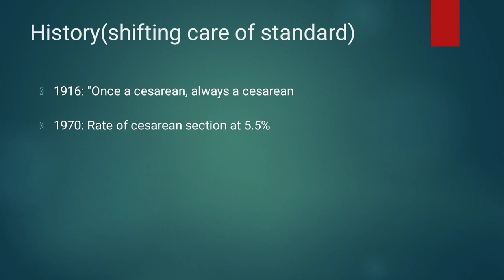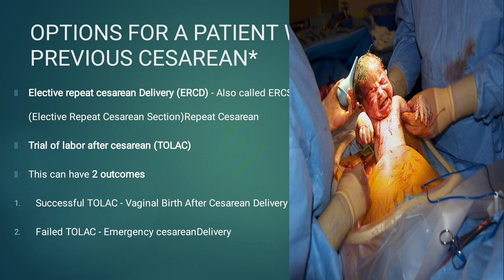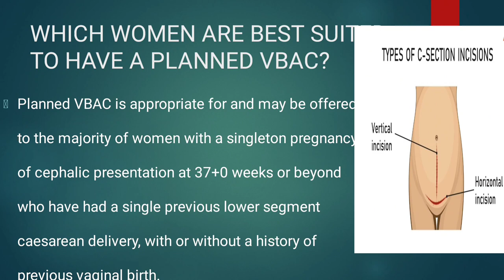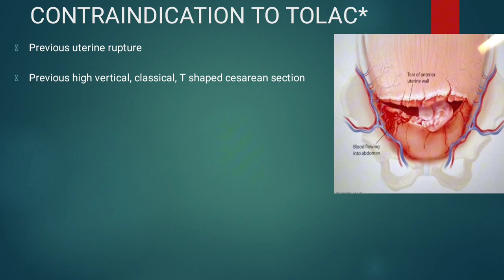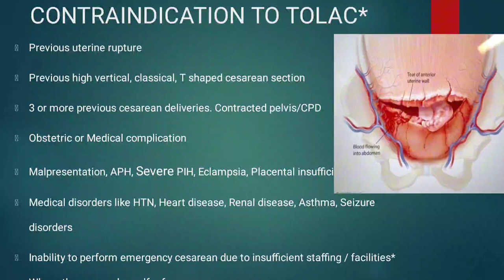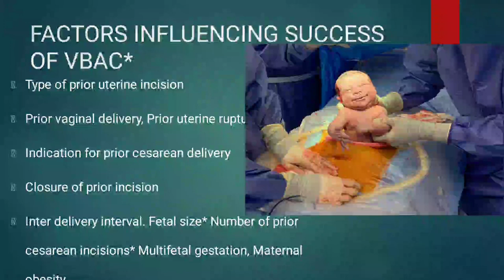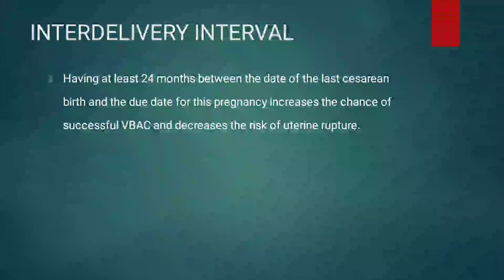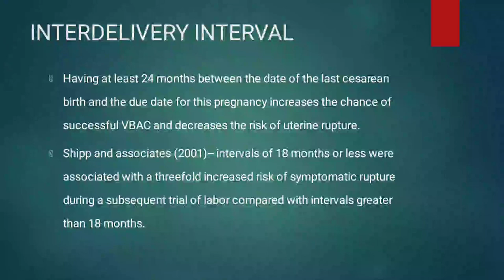Normal Delivery After C-section |Vaginal Birth After Cesarean (VBAC) | Transverse C-section Incision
Elective repeat cesarean Delivery (ERCD) - Also called ERCS (Elective Repeat Cesarean Section)Repeat Cesarean
Trial of labor after cesarean (TOLAC)
This can have 2 outcomes
 Successful TOLAC - Vaginal Birth After Cesarean Delivery
 Failed TOLAC - Emergency cesarean Delivery

Planned VBAC is appropriate for and may be offered to the majority of women with a singleton pregnancy of cephalic presentation at 37+0 weeks or beyond who have had a single previous lower segment caesarean delivery, with or without a history of previous vaginal birth.

One previous prior low-transverse cesarean delivery
Clinically adequate pelvis
No other uterine scar / previous rupture
Physician immediately available throughout active labor, capable of monitoring labor, performing an emergency cesarean delivery
 Availability of anesthesia & personnel for emergency cesarean delivery
Previous uterine rupture
Previous high vertical, classical, T shaped cesarean section
3 or more previous cesarean deliveries. Contracted pelvis/CPD
Obstetric or Medical complication
Malpresentation, APH, Severe PIH, Eclampsia, Placental insufficiency
Medical disorders like HTN, Heart disease, Renal disease, Asthma, Seizure disorders
Inability to perform emergency cesarean due to insufficient staffing / facilities* Where the women herself refuses.